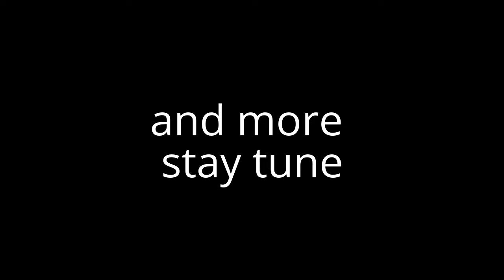video/movie grumpy poison skateboards trailer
gopro and PM skateboards helps make are skate video/movie PM grumpy.